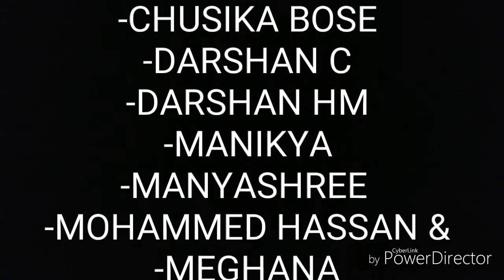Floor cleaning robot by MIT E&C students, Mysore.